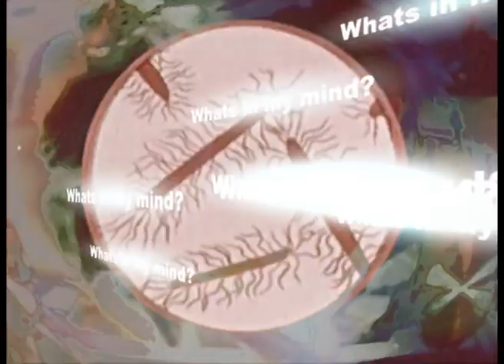Demons — A Little Glimpse — Drugs, how your mind manufactures demons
Demons
by A Little Glimpse
released 23 March 2011
Meaghan Murphy/Brendan Murphy/Justin Wolthers/Ionic

Music Video by Slinky & Snudis